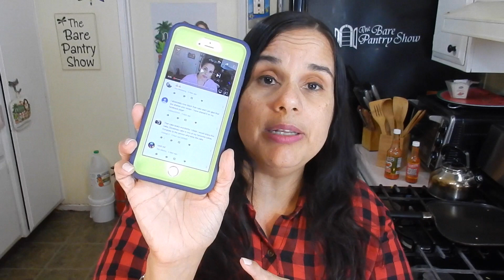And The Winner Is ?????????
The winner of the Belizean Black Cake is chosen.